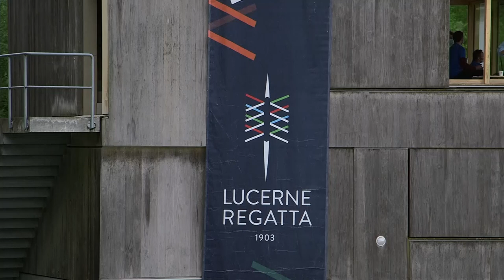Rowing Switzerland | Final Olympic rowing places decided in Lausaane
STORYLINE:

The last chance to qualify for the Tokyo Olympic Games drew one of the largest entries for a regatta so far this season with over 400 athletes from 49 nations heading to Lucerne, Switzerland for the 2021 World Rowing Final Olympic Qualification Regatta.

The top two finishers from each category guaranteed their places at Tokyo.

China and Romania pulled clear to qualify for the women's eight, while New Zealand and Romania battled through to secure their Olympic spots in the men's eight.

A blistering women's single sculls saw Anneta Kyridou of Greece put open water between herself and her competitors, with Belarus's Tatsiana Klimovich best of the rest to earn the second qualification place.

Poland's Natan Wegrzycki-Szymczyk had looked a dead cert for the men's single sculls but he was ultimately outclassed by Russia's Alexander Vyazovkin and Canada's Trevor Jones.